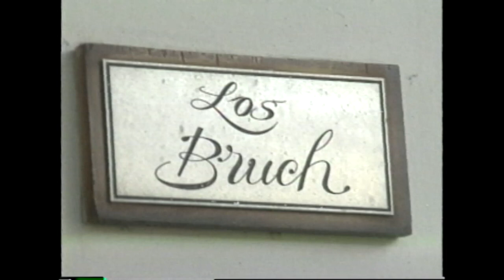Serie Documental El Salvador (Capitulo uno Conflicto armado)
Bienvenidos a está serie documental salvadoreña que pretende mostrar imágenes de la historia y actuaidad de elsalvador partiendo desde el conflictoarmado y sucessvideo sucesos muy importantes que marcan nuestra
Deseo la disfruten.